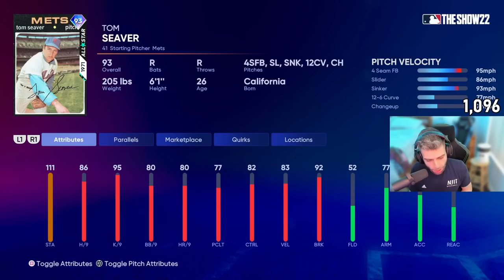Tom Seaver was ruined...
his windup was ruined but it should be fixed soon!